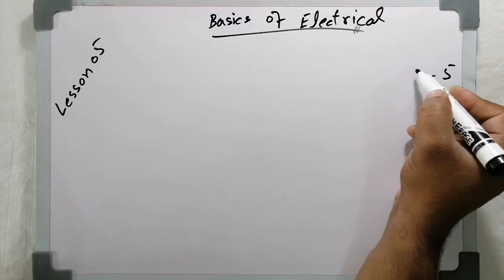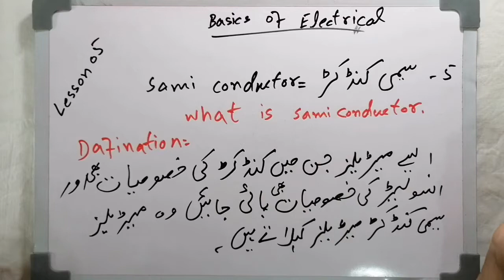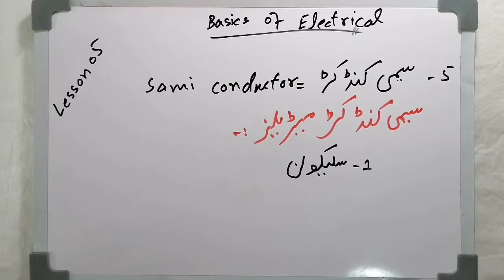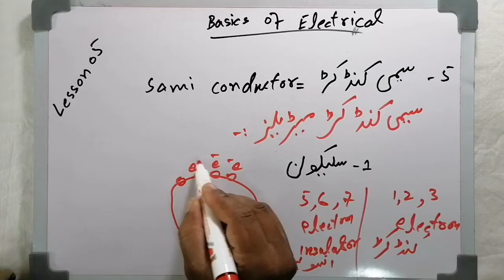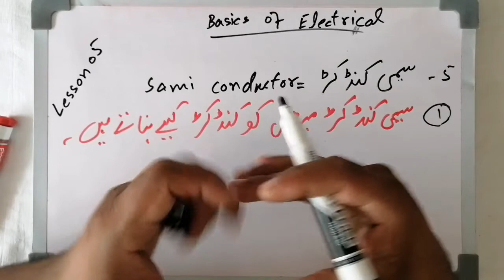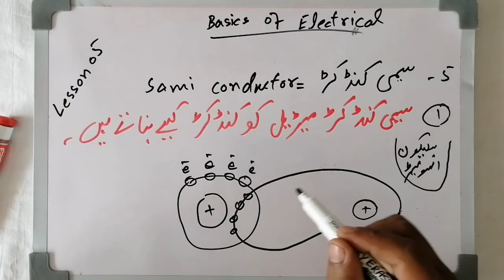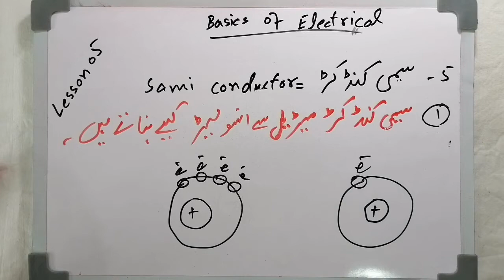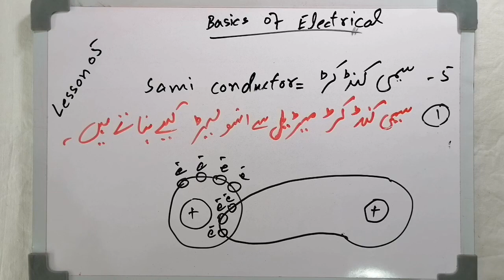What is sami conductor? Basics of Electrical (Lesson 05).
Aslam-O-Alikum
All frends, students, teachers and family members ap ko imform kr rha hn abi main ap k lye Electrical ka course start kr rha hn ap ko is course ki complete course outline b jald video ki description main mil jaye gi r daily first of all Basics of electrical topis ko study krain gay r INSHAALLAH ap ko basic concept theoraticaly and prectically clear krwanay main help milay gi.